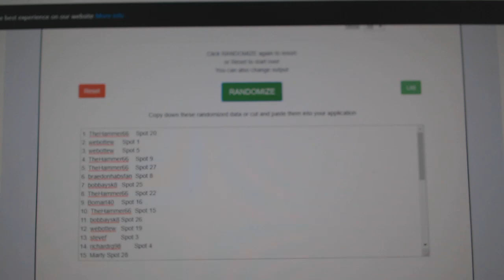Team Randoms - C&C GB #9484